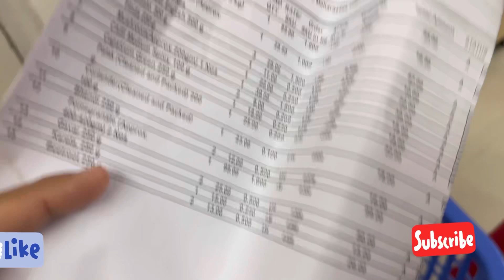Aaj ka vlog baccho ke nam-vlog 104